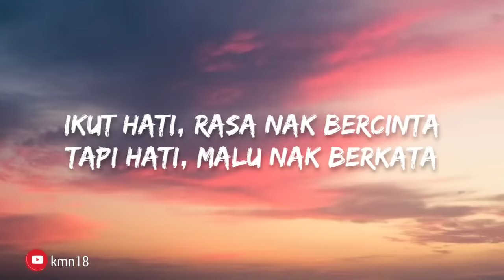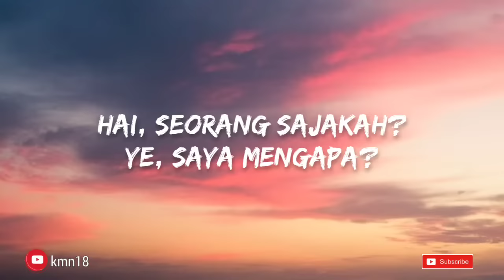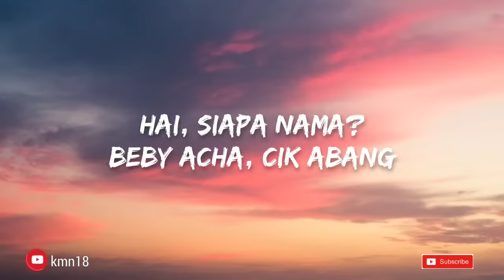Azarra Band and Beby Acha - jaga jaga (lirik)